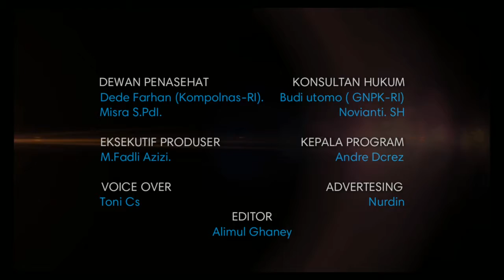Calon Bupati Lampung Tengah Ikuti Senam Sehat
andalasNET CalonBupati LampungTengah Politik Masyarakat BakalCalonBupati Reporter : Yusmir CS